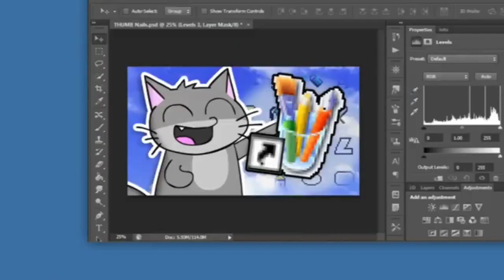MS Paint song